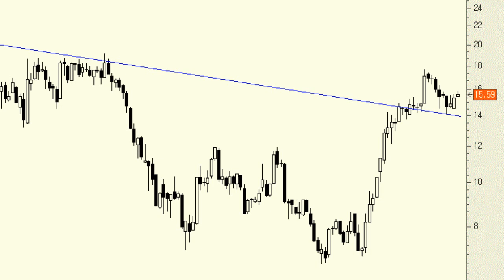Análisis técnico de FCC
En del gráfico semanal podemos ver cómo las correcciones del último mes y medio encajarían, a priori, dentro de lo que sería el típico apoyo a la nueva zona de soporte, antes resistencia, que presenta en la antigua directriz bajista de los últimos tres años.